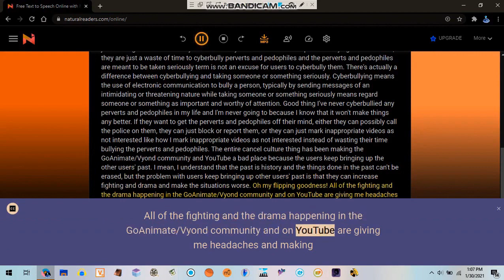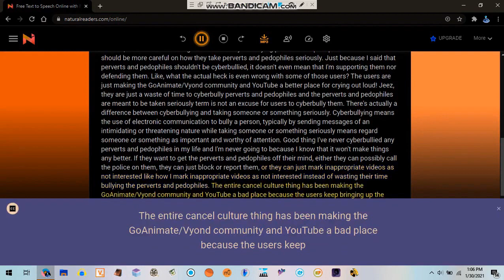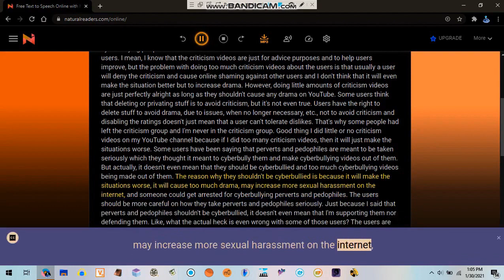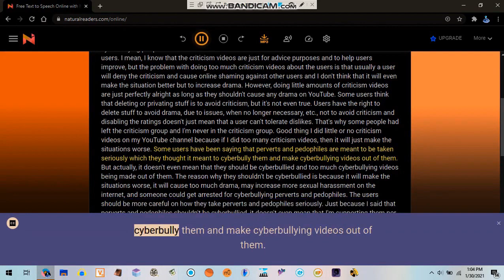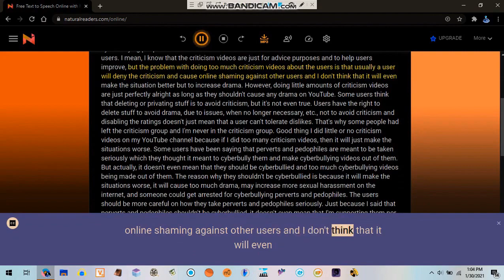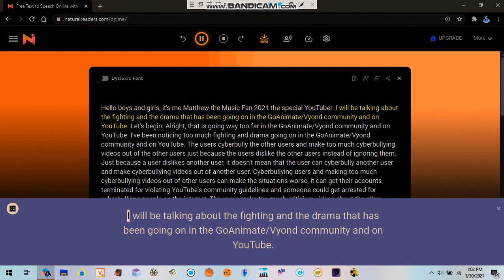A talk about the fighting and drama in the GoAnimate/Vyond community and on YouTube in G-Major Rev.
Rev = Reversed